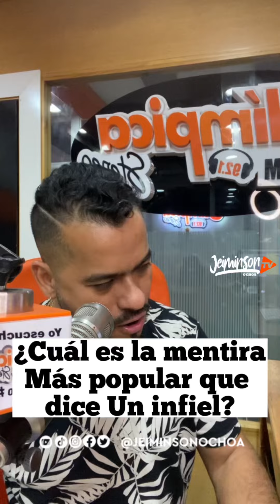¿Cuál es la mentira más popular que dice un infiel? 🤔😉🎙📻👇🏽